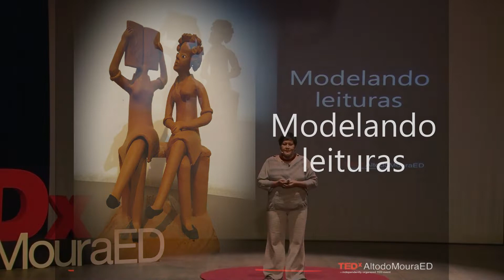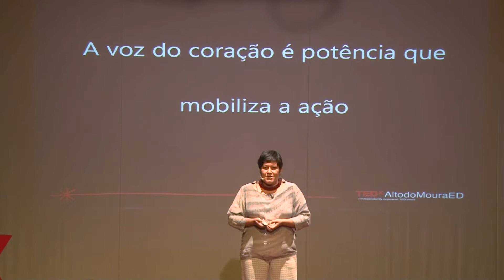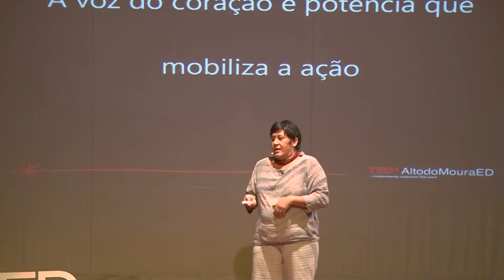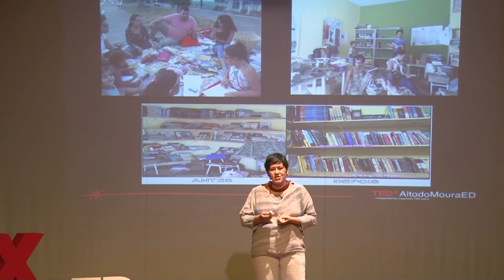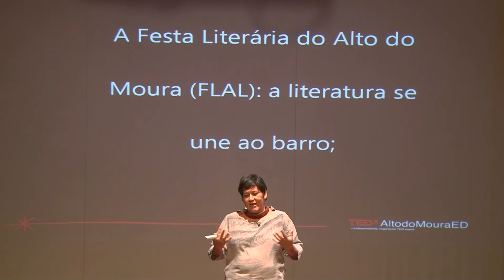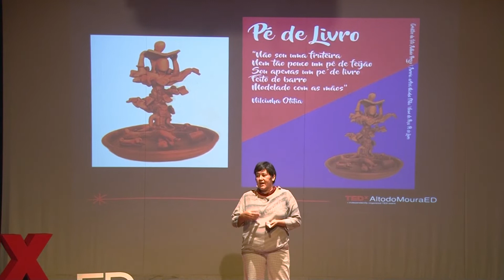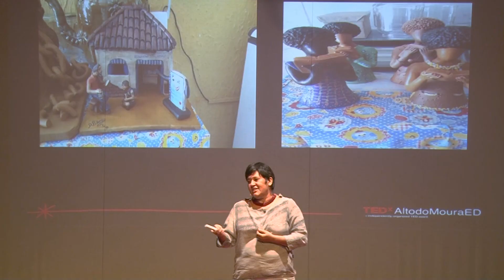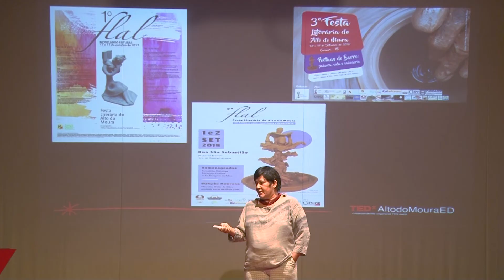Como fortalecer uma comunidade, um livro por vez | Emília Lins | TEDxAltodoMouraED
Qual o verdadeiro poder dos livros? Fazer quem os lê viajar? Imaginar outros universos? Ou agregar mais e mais pessoas ao redor de suas páginas? Para a professora Emília, esse poder está ainda por ser descoberto. Em sua talk, ela nos conta como a  Biblioteca Comunitária no Alto do Moura, comunidade que escolheu para viver, auxilia na democratização da leitura e fortalecimento da conexão cultural entre os moradores. Consagrada graças ao talento no manejo do barro retratando cenas prosaicas do cotidiano, o Alto do Moura pode agora se orgulhar ao dizer que goza de uma biblioteca inteiramente sua, e de todos.

Emília Lins, também conhecida por Mila, é graduada em Pedagogia com Mestrado em Psicologia Cognitiva na UFPE, Doutorado em Educação na UFMG com estágio no Centre de Hautes Études en Sciences Sociales em Paris. Começou sua experiência na docência como alfabetizadora e atualmente é professora assistente do Centro de Educação da UFPE. Durante a semana mora em Recife e nos finais de semana no Alto do Moura, onde junto a comunidade criaram a Biblioteca Comunitária e desde 2017 realizam a Festa Literária do Alto do Moura. This talk was given at a TEDx event using the TED conference format but independently organized by a local community.